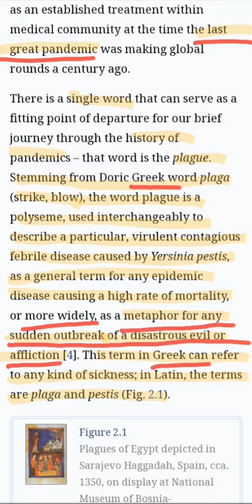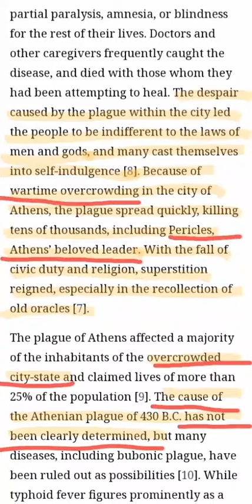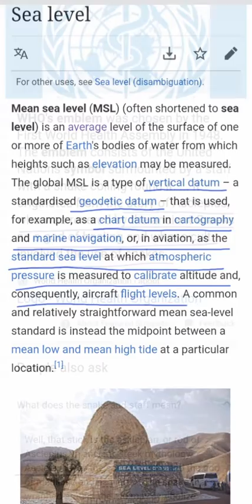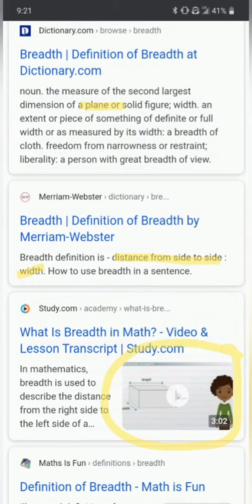First Pandemic In Written History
music.     article and slides.